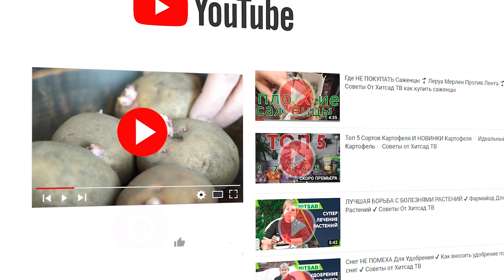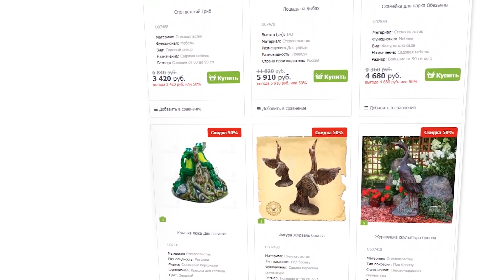Способ размножение картофеля ✔️ 100% Результат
Быстрое размножение картошки ростками.

Многим картофелеводам знакома ситуация, когда приобрели несколько клубней хорошего сорта картофеля, и его нужно быстро размножить.
Самый популярный метод размножения картофеля: разрезать его на несколько частей. Но можно быстро размножить картошку ростками.
Картофель нужно прорастить. Для этого берем стеклянную банку, и заполняем ее клубнями картофеля. Банку ставим на свет. Температура в помещении должна быть не ниже +15град. Но не выше 18град.
Картофель в банке должен быть слегка влажным. Опрыскиваем его один раз в 4 дня. Из глазков появятся ростки уже с маленькими корешками. Когда ростки вырастут на 8-10см отделим их и укореним.
Из глазков начнут расти новые глазки, поэтому ростки можно собрать 2 раза.

Будь первым !!